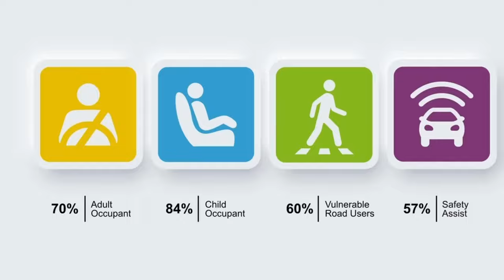Renault Duster 2025: ¿Peligro a la vista? Solo 3 estrellas en seguridad ⚠️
El nuevo Renault Duster 2025 ha llegado al mercado con un diseño renovado y un precio atractivo, pero ¿qué hay detrás de esta apariencia? En este video te presentamos un análisis exhaustivo de los resultados de las pruebas de seguridad realizadas al Duster 2025, que lo han dejado con una puntuación de tan solo 3 estrellas.

¿Qué significa esto para los ocupantes? Desglosaremos cada uno de los aspectos evaluados en las pruebas: protección para adultos y niños, asistentes de seguridad, protección para peatones y ciclistas. Te mostraremos los puntos fuertes y débiles del Duster 2025 y te ayudaremos a entender si esta puntuación afecta tu decisión de compra.

Compararemos los resultados del Duster 2025 con sus principales competidores en el segmento de los SUV compactos, para que puedas tener una visión más clara de cómo se posiciona en términos de seguridad. Además, te daremos algunos consejos y recomendaciones para elegir un vehículo que se adapte a tus necesidades y te brinde la máxima seguridad.

No te pierdas este análisis completo y objetivo sobre la seguridad del Renault Duster 2025.